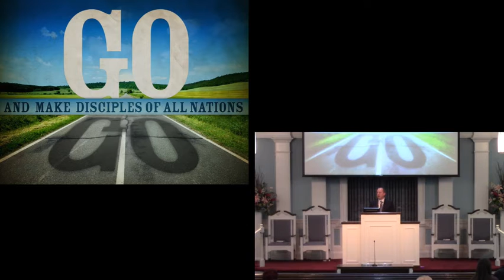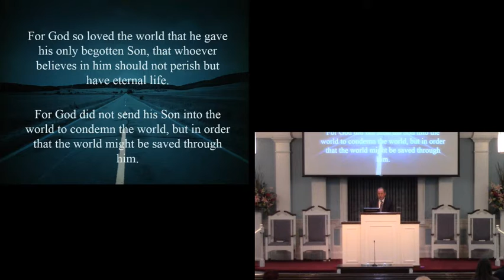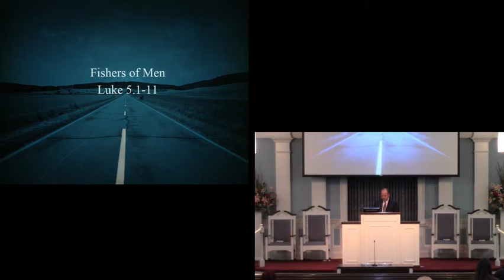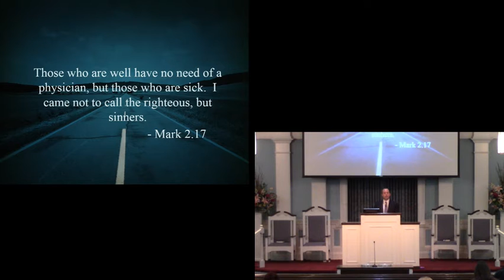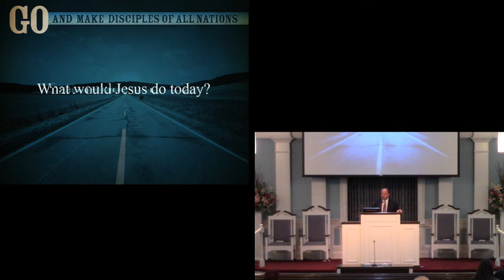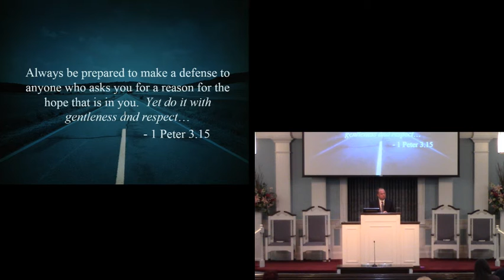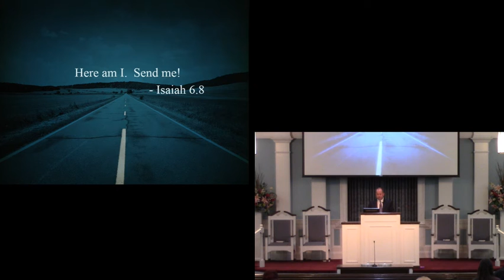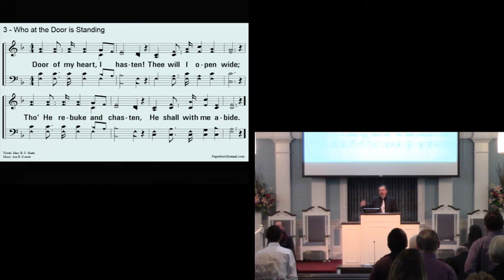2 9 20 Buddy Johnson Go and Make Disciples